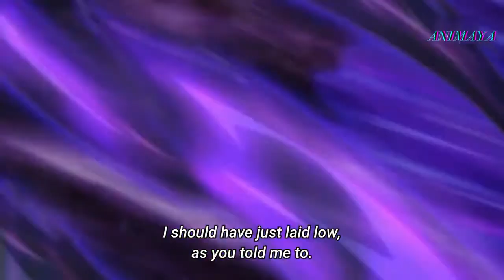Carrion Tricked Milim | That Time I Got Reincarnated as a Slime - Episode 48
Anime:That Time I Got Reincarnated as a Slime - Episode 48
Carrion duped Milim into working for her